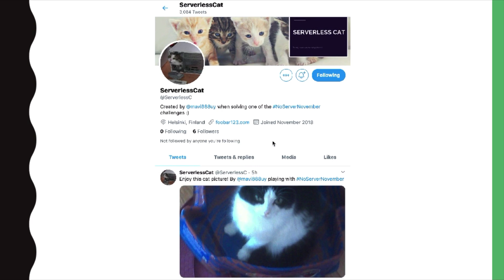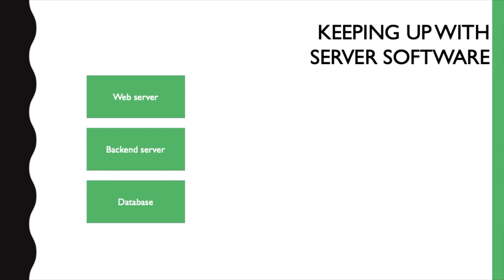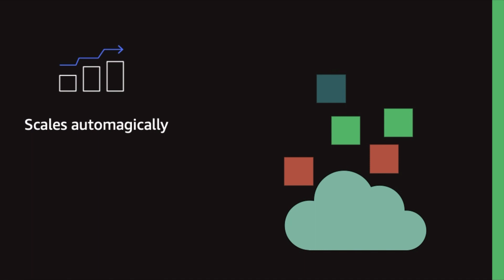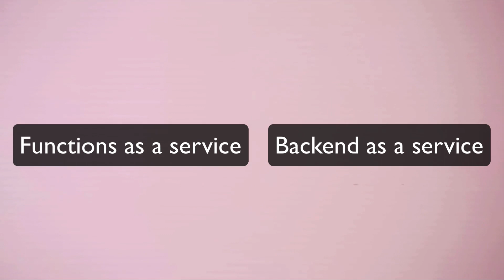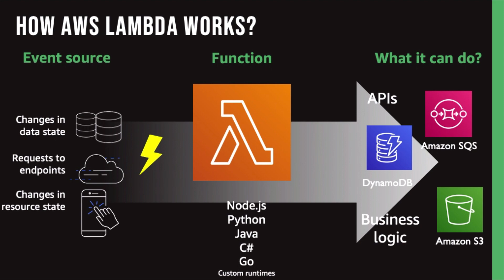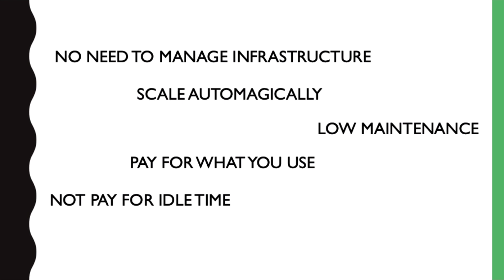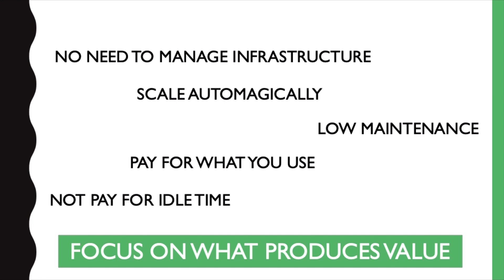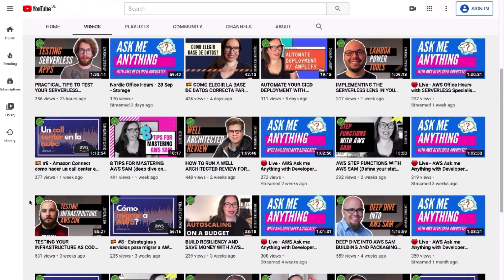WHAT IS SERVERLESS? (all the important concepts in less than 10 mins!)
What is serverless? What does it mean? What benefits it has? Why use it? What is FaaS? What is Baas? What are its cons? All those questions are answered in this video.

★★ README / OPEN ME ★★

After making over 250 videos on Serverless, i think it is time to address what it is. I have been working on serverless projects since it early start and my definition had change over the years, but what I present you here is the most accepted definition of serverless by the serverless community in 2020.

In this video, we talk about the benefits, the cons, what are the most important concepts that you should know.

📗Steve Jobs by Isaacson, Walter
📗Shoe Dog: A Memoir by the Creator of NIKE by Knight, Phil
📗Sapiens: A Brief History of Humankind by Harari, Yuval Noah

📘The Software Craftsman by Mancuso, Sandro
📘The Phoenix Project by Kim, Gene
📘Clean Code by Uncle Bob
📘Refactoring: Improving the Design of Existing Code by Martin Fowler
📘Building Microservices by Sam Newman

☆☆ ABOUT FOOBAR ☆☆
In this channel, you can find mostly coding tutorials related to cloud and serverless.
In addition, I like also talking about architecture, software design, motivation, and leadership.

If you want to create a podcast and host it in the same platform that I do check this